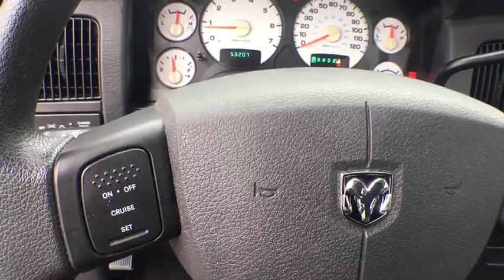2004 Dodge Ram 1500 Tyler, Longview, Lufkin, Nacogdoches, Shreveport, TX T2576A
Graphite Metallic Used 2004 Dodge Ram 1500 available in Tyler, Texas at
2004 Dodge Ram 1500 2dr Reg Cab 120.5 WB ST - Stock#: T2576A - VIN#: 1D7HA16K94J249272

Patterson Volkswagen
3800 Chandler Hwy

LOW MILES - 58,202! ST trim, Graphite Metallic exterior and Dark Slate Gray interior. newCarTestDrive.com explains Dodge Ram remains an excellent choice. It may be the best choice, depending on what you want in a truck.. AND MORE! KEY FEATURES INCLUDE: . 4-Wheel ABS, Vinyl Seats, 4-Wheel Disc Brakes. Dodge ST with Graphite Metallic exterior and Dark Slate Gray interior features a V6 Cylinder Engine with 215 HP at 5200 RPM*. WHY BUY FROM US: Patterson Volkswagen of Tyler is a new & used dealership proud to provide high quality vehicles to the entire region and serve as your premier North Texas VW dealer. The area is comprised of many different people with a wide range of automotive needs and Patterson Volkswagen of Tyler has the diverse selection to meet those needs. No matter what type of vehicle you are in the market for, we have the Volkswagen vehicle to satisfy your needs. Pricing analysis performed on 10/16/2018. Horsepower calculations based on trim engine configuration. Please confirm the accuracy of the included equipment by calling us prior to purchase.